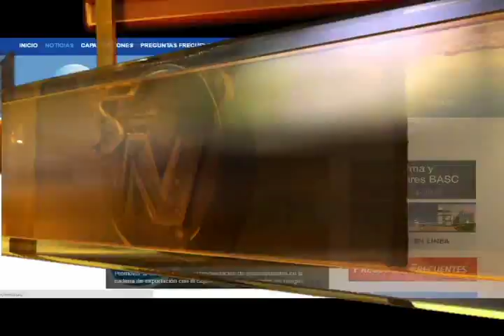Tentaciones del narco pueden ser muy caras para su familia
Uno de los detalles a los que más cuidado se le está poniendo en las autoridades costarricenses son los reclutamientos de ciudadanos para participar en actividades ilícitas, uno de los casos más sonados fue el de los pescadores de Golfito, quienes haciendo uso de sus lanchas suministran combustible a lanchas rápidas provenientes de Ecuador que llevan droga con destino a Estados Unidos.